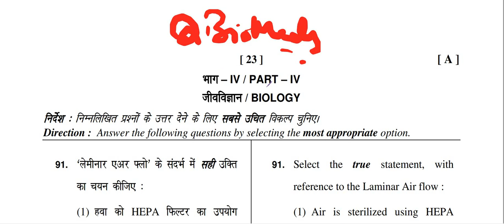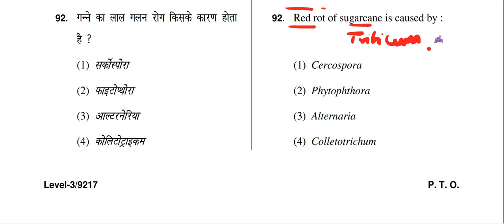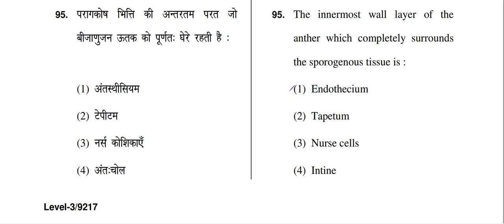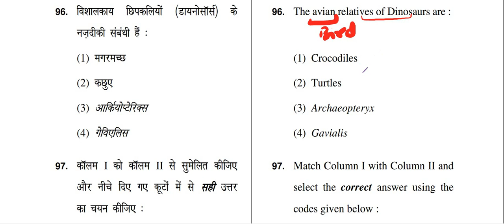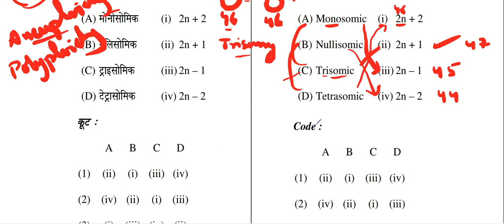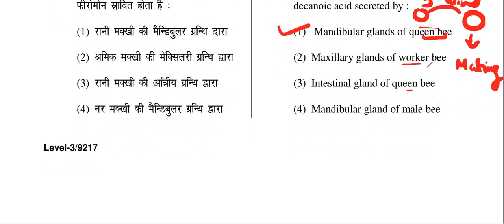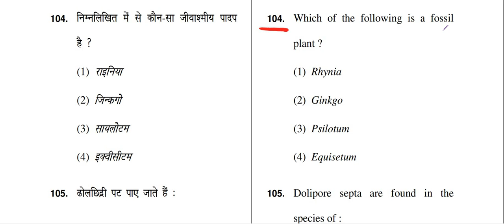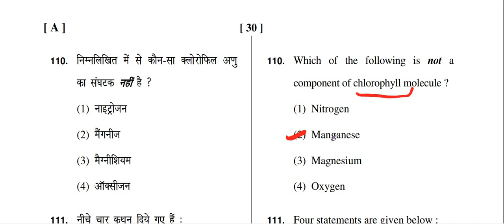HTET previous year paper solved I PGT Biology (2020) -1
Htet previous year paper for solved (First 20 questions SUBJECT SPECIFIC )